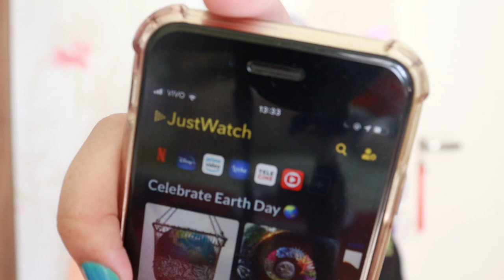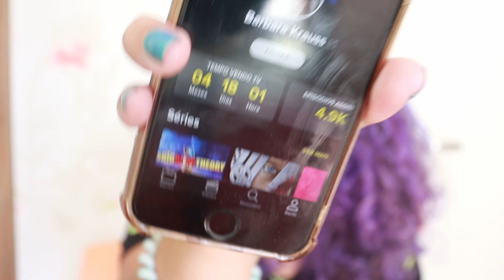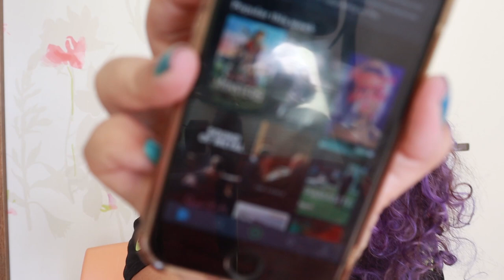O QUE ANDO ASSISTINDO? séries, filmes e até apps, hehe